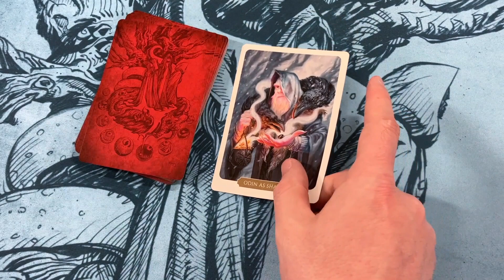Viking Oracle Deck - Odin as Shaman Card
Odin as Shaman
Odin is a powerful sorcerer; having mastered all forms of magic. He uses Seidr, magic normally reserved for women. He uses Galdr to chant and sing the various sounds of creation. There are many forms of magic and Odin practices them all. Knowledge is power, but it also has its price. What price would you pay?

If you work with the runes, now is the time to consult them. Those of you, who are in school or training, take heed, as this is a reminder to focus on learning and study. The shaman also sends out his senses, so perhaps it is time to focus on spiritual study in particular. Who are your guides?

Odin’s magic is rooted in winter, and so too is this card.